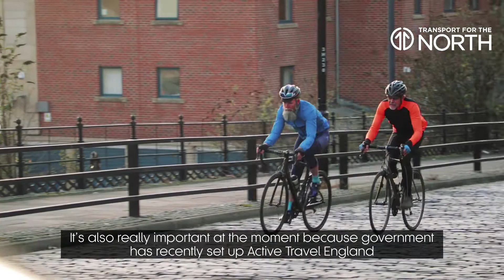Making the case for improved Active Travel schemes across the North | Transport for the North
Our Active Travel policy position builds on the statements in our Strategic Transport Plan and sets out a number of challenges for the North in delivering Active Travel schemes.

It also looks at what role Transport for the North can proactively play in the short to medium term to support partners within this policy space.

This work is really important as it will feed into our second Strategic Transport Plan which we’re looking to publish a draft of in Spring 2023.

Never miss a video or interview on our vision of a thriving North of England.
We hope our policy will support our partners in making a better case for investment for Active Travel which clearly will have benefits for all people across the North meaning that they have improved cycling and walking facilities in their local areas and the environmental and health impacts that come from that.

Transport for the North is England's first Sub-national Transport Body. It was formed to transform the transport system across the region, providing the infrastructure needed to drive economic growth.
TfN is making the case for pan-Northern strategic transport improvements, and its Strategic Transport Plan (STP) will rebalance decades of underinvestment and transform the lives of people in the North.